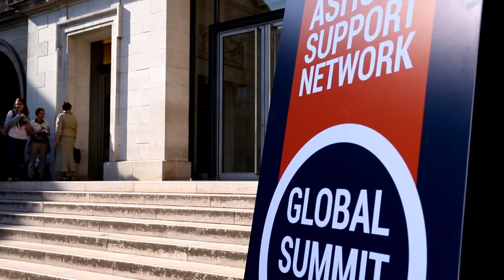The Ashoka Support Network 2014 Global Summit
The Ashoka Support Network (ASN) is a global community of successful leaders in their own fields - men and women with a passion for creative and entrepreneurial change - who share Ashoka's understanding that entrepreneurs are the primary engine for economic and social development. The Ashoka Support Network envisions a world where there will be no more walls between the citizen sector and any other sector. A world where leaders from all fields and social entrepreneurs work together to solve society's most pressing social problems.